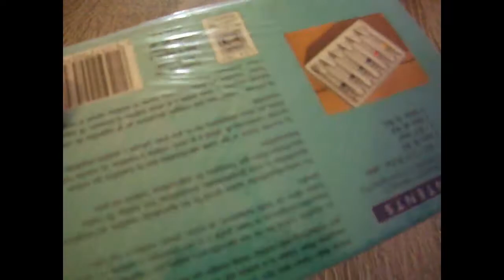Windsor & Newton Cotman Water Colour Paint Set. 6 x 8ml Tubes New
Windsor & Newton Cotman Water Colour Paint Set. 6 x 8ml Tubes New Bytheseain_Wales eBay UK